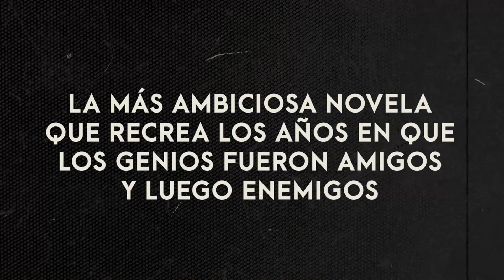Booktrailer Los Genios, de Jaime Bayly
El 12 de febrero de 1976 Mario Vargas Llosa le dio un puñetazo a Gabriel García Márquez en un teatro mexicano. ¿Por qué lo derribó de una trompada? 🤔

Este 22 de marzo lanzaremos "Los genios" de Jaime Bayly, el libro más importante de la carrera del escritor y periodista.

Encuentra más libros del autor aquí.
Encuentra miles de libros visitando nuestra página web.